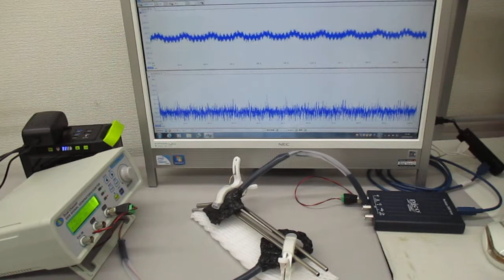低周波の共振現象と、高周波の非線形現象をコントロールする実験 ultrasonic-labo